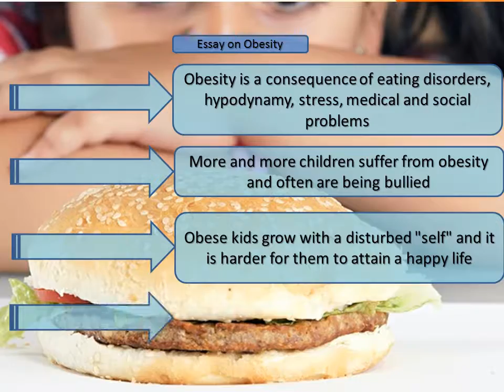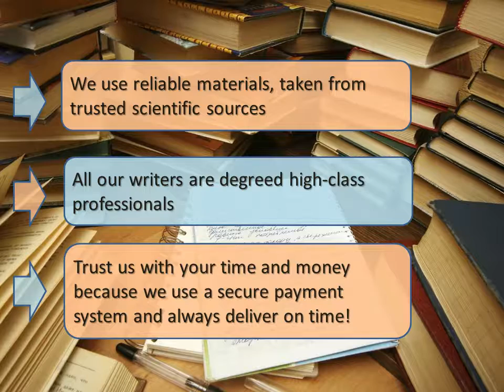Essay on Obesity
Is fitness and healthy diet helpful in solving the problem of Obesity? You can find out fromt his video as well as read an artcile which we prepared for you